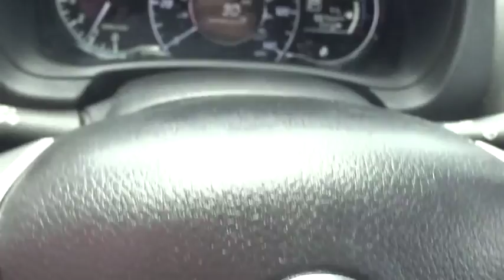2016 Nissan Versa Note Marietta, Atlanta, Roswell, Woodstock, Kennesaw, GA P51175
2016 Nissan Versa Note
2016 Nissan Versa Note SV - Stock#: P51175 - VIN#: 3N1CE2CP1GL396426

Recent Arrival! 2016 Nissan Versa Note SV in Silver. CARFAX One-Owner. Clean CARFAX. 39/31 Highway/City MPGEd Voyles Honda is a local ,family owned dealership that has had a great relationship with our community for several decades. We also serve the entire southeast region, Georgia, Alabama, Florida, Tennessee, North Carolina, South Carolina, Louisiana, and many others. We make the car buying experience easy and fast. Our customers drive out with piece of mind knowing they have a 3 month 3,000 mile warranty on all qualified vehicles at no cost to them. Price DOES include Dealer Documentation fee as well as dealer electronic Tag and Title fee. Prices do not include GA TAVT, Tag, title. Must print ad or mention you saw this price on our website to receive quoted price. Subject to prior sale.